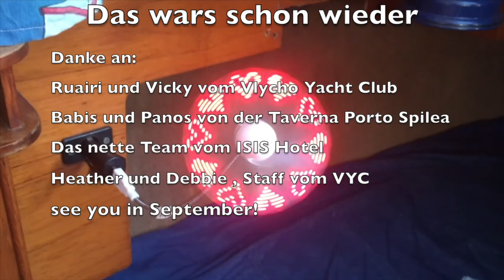Segeln mit Petroula 2021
Trips mit  SY Petroula im Juni 21 zwischen Nidri und Meganissi